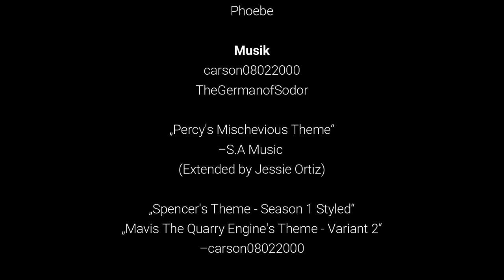Maeve-Over S07E09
Für manche ist Überholung so etwas wie Erholung.

Üb-Erholung.